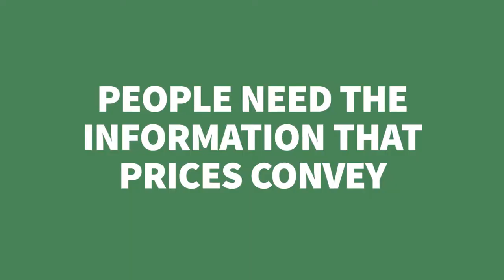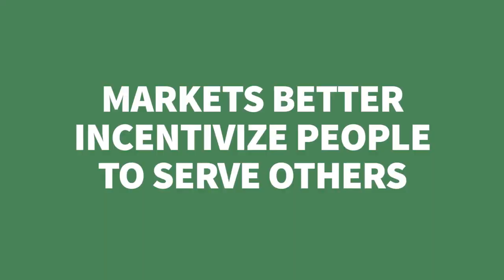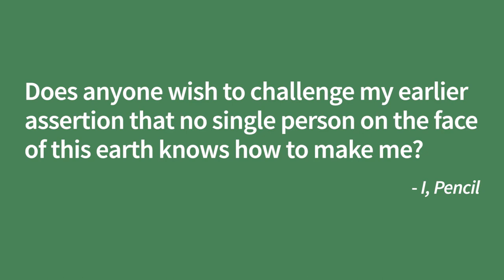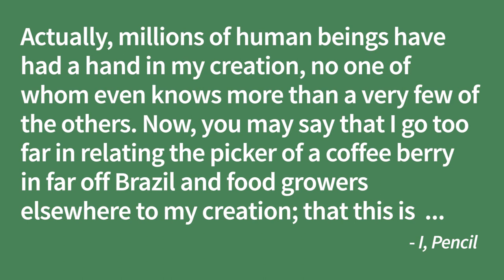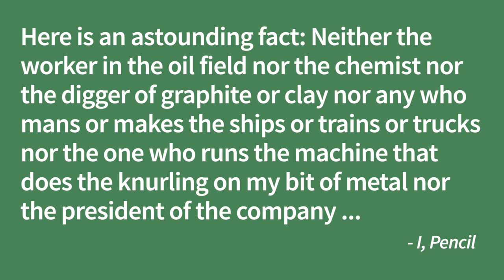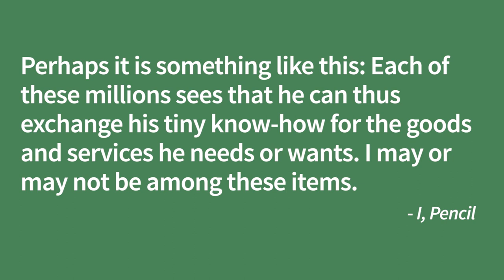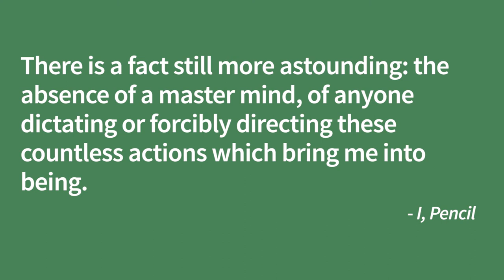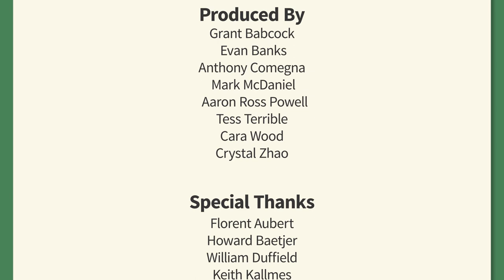Prices Communicate Dispersed Knowledge | Foundational Concepts in Economics with Howard Baetjer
Prices, explains Baetjer, are a powerful tool for getting people the knowledge they need to cooperate with one another in the market.

Download a free digital copy of "Economics and Free Markets: An Introduction"